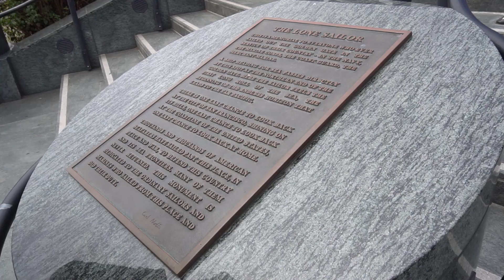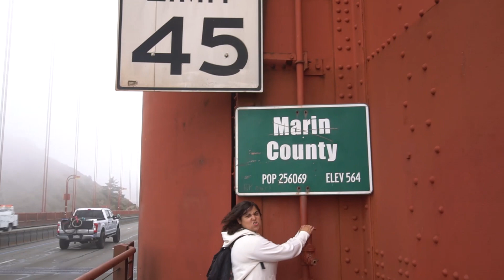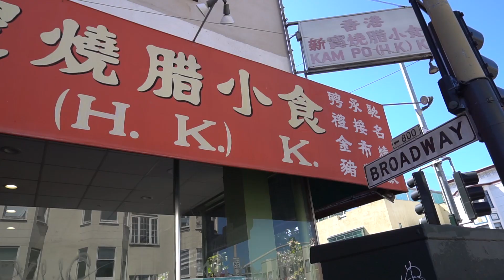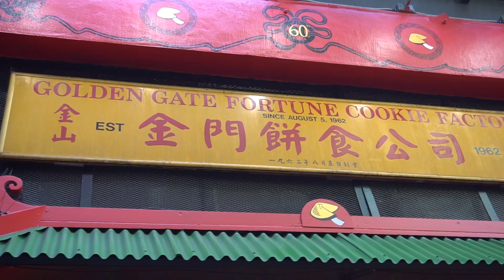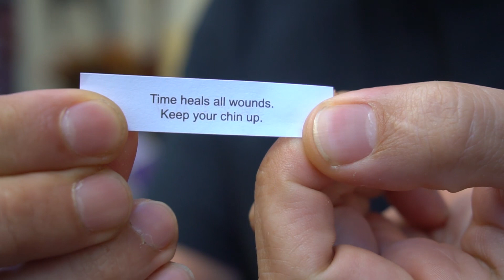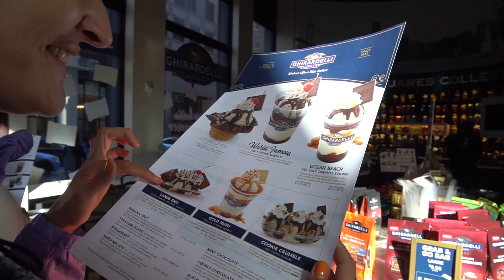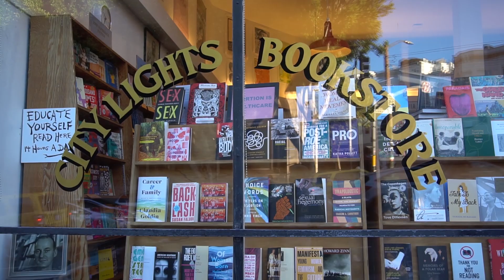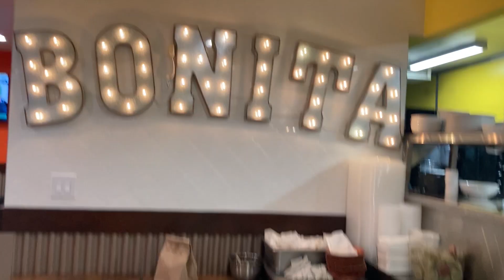Comer barato en San Francisco - California a Bocados 9 - EBCFS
¿Quieres visitar San Francisco pero vas corto de presupuesto? En este video te enseñamos que ver por menos de 60 euros todo el día. Convertimos San Francisco en Cheap Francisco...

Gráficos e Intro 3D por Guardian Graphics: @guardiangraphics_

¡Sigue a La Jefatura Podcast en redes!